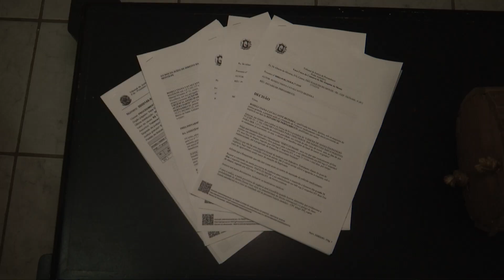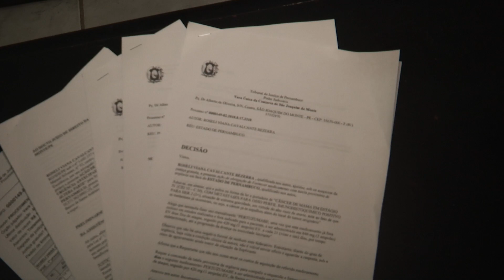Paciente com câncer luta na Justiça para conseguir vacinas que custam R$ 12 mil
Uma paciente com câncer de mama está lutando na Justiça para conseguir vacinas para o tratamento que custam cerca de R$ 12 mil. Apesar de o Sistema Único de Saúde (SUS) ter que oferecer o medicamento, na prática isto não acontece. Enquanto isto, dona Roseli sofre na pele as consequências da doença.

Veja na reportagem do "TV Jornal Notícias", da TV Jornal Interior.